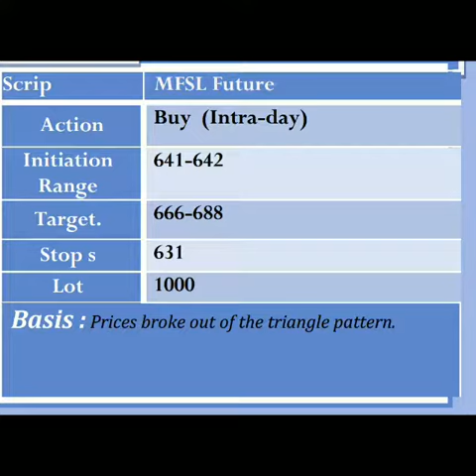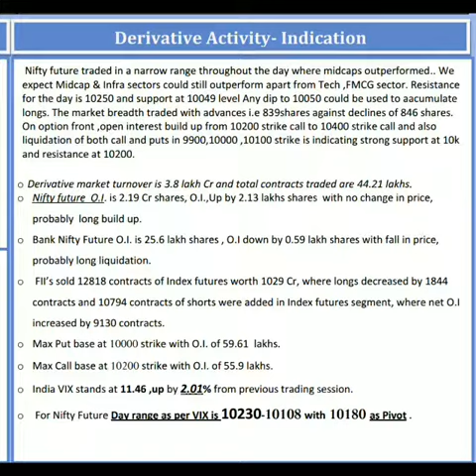STOCK TIPS 20-09-2017